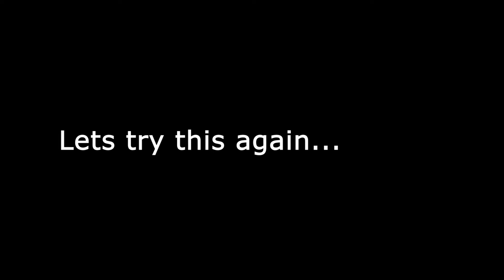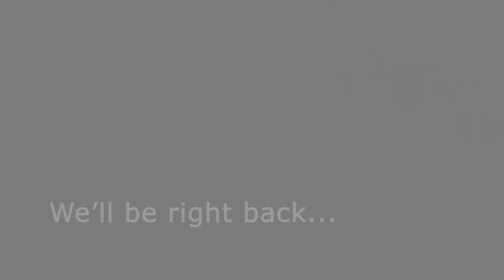AT Velkhana is here | Monster Hunter World Iceborne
Yeah she looks like a bitch